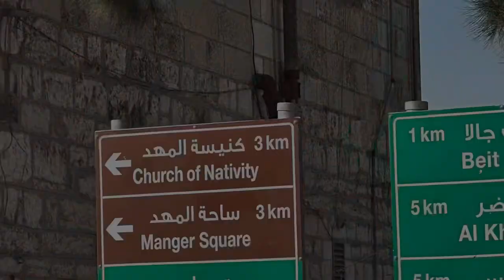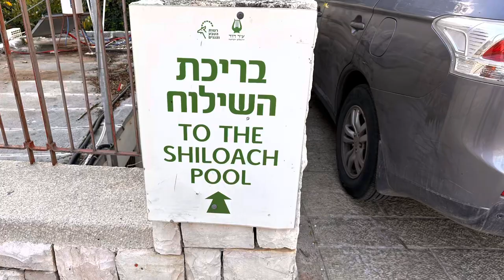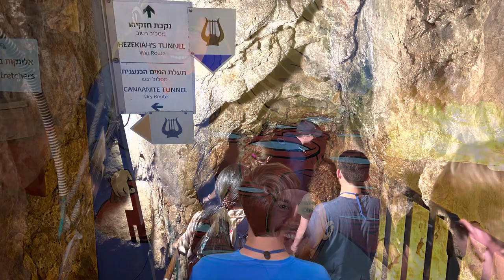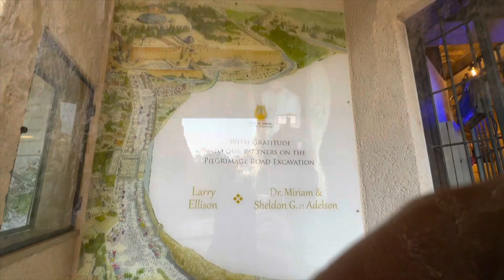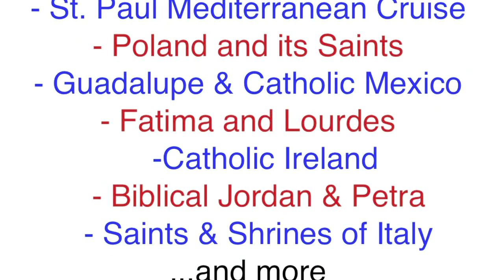What a Day! Youth Immersed in the Bible and the Faith! Wading thru Hezekiah’s Tunnel